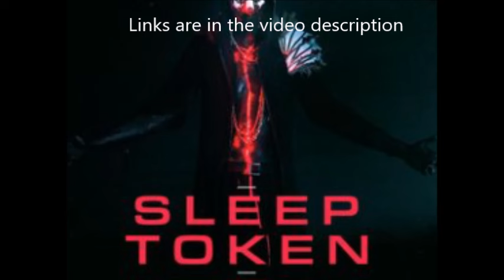Sleep Token announce they’ll be playing unconventional live show in Zurich w/ back tracks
Sleep Token have announced that they’ll be playing a different type of live show on November 5th, in Zurich, Switzerland. Two members of the band are ill, including bassist III and guitarist/vocalist IV. Rather than cancel the show, the band will instead be playing their set at Halle 622 with the aid of backing tracks in place of their absent members.  what do you think?

A statement issued by the band is:

“Zurich, following the earlier news of IV’s illness, we regret to share that our brother III has now also fallen ill and will be unable to perform tonight.

The show will go ahead as planned, using pre-recorded tracks from both III and IV, captured during our recent tour preparations. We always endeavour to avoid cancelling a Ritual unless completely unavoidable, and we hope this outcome is more acceptable to you than a last-minute cancellation.

Thank you for your understanding and support through these unforeseen changes. Tonight, we perform for them, and for you.”